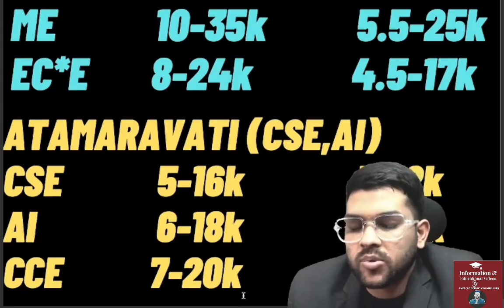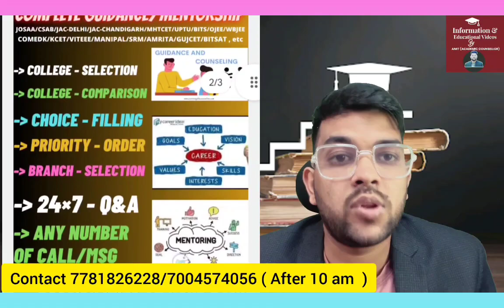AEEE 2024 Rank Vs Branch Vs slab for Chennai & Amaravati Campus 🔴 | Safe rank for Home & other state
(Amrita 2024 Complete counselling guidance website link)

1-1 Guidance will be provided Until your final admission

24×7 Call and msg facility available

(Aeee counselling 2024 placement details )

(Aeee 2024 counselling New counselling schedule out )

(Amrita 2024 Rank vs branch for banglore campus )

(Amrita 2024 Coimbatore campus rank vs branch slab wise )

(Amrita 2024 amritapuri campus rank vs branch )

aeee 2024
aeee counsellig
amrita university chennai
aeee 2024 counselling rank vs branch
amrita rank vs branch slab wise for chennai campus
aeee counseling 2024
aeee counselling 2024 expected  cutoff rank for chennai
amrita counselling chennai campus cutoff rank
aeee 2024 counseling
aeee 2024 rank vs branch for chennai campus
AEEE 2024 chennai campus cutoff rank
aeee counselling complete information
aeee 2024 chennai campus rank vs branch
aeee counselling 2024 important update
aeee 2024 slab wise rank vs branch for amravati campus
aeee 2024 counselling rank vs all branch vs campus
amrita chennai campus cutoff
aeee amravati campus
aeee counselling get college at 40k
aeee 2024 counselling
aeee 2024 get chennai campus easily
amrita 2024 complete rank vs branch
aeee rank vs branch for amravati campus
amrits chennai campus expected cutoff rank
cutoff rank
chennai campus rank vs branch
branch
amrita counseling 2024 rank vs branch
rank vs branch AEEE 2024